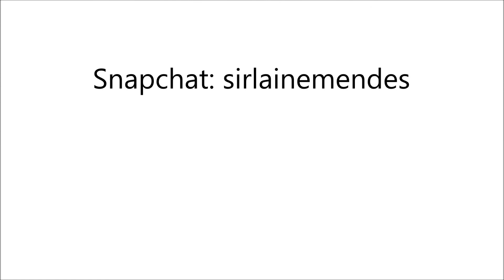Comprinhas de Farmácia| Achados de Farmácia| Haul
Amo fazer comprinhas em farmácias! Veja o que encontrei na minha última ida a farmácia, tem achados de maquiagem e produtos para cabelo.
Me adicione no Snapchat: sirlainemendes